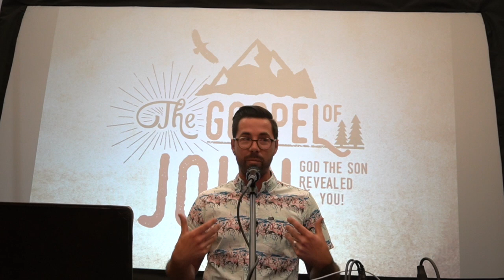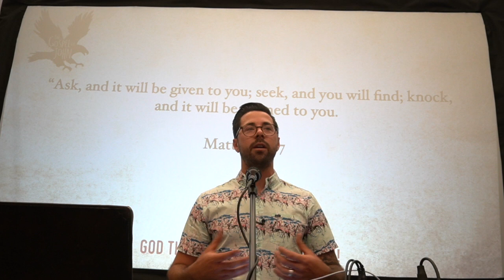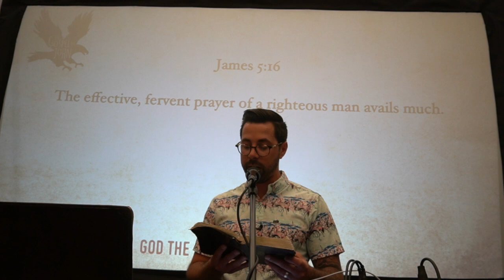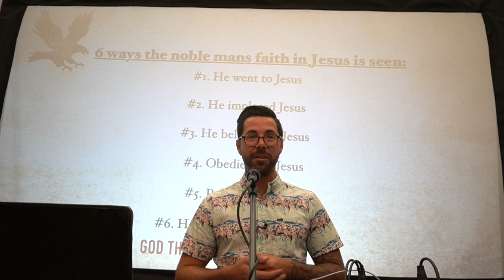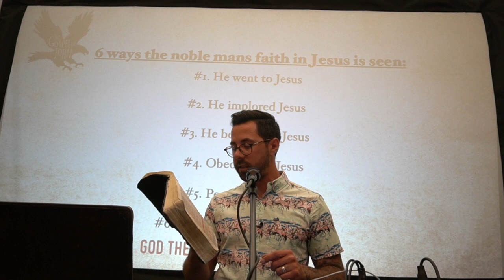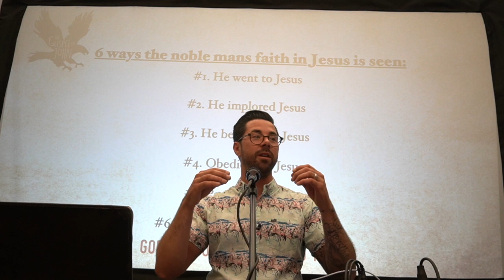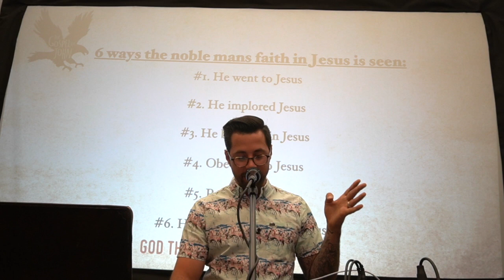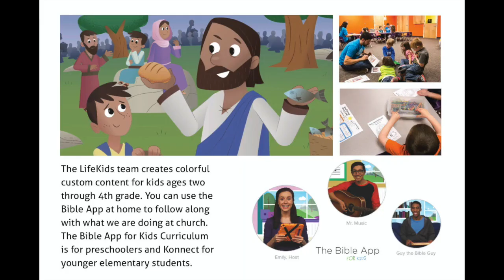John 4:43-54 Ryan Scheibel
Church at the Water Brooks